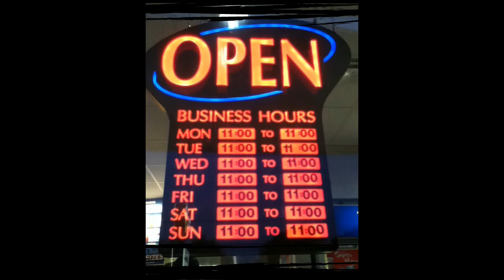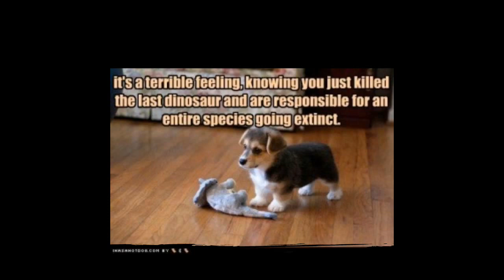Funny Pics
My Hilarious pics that will make crap your pants